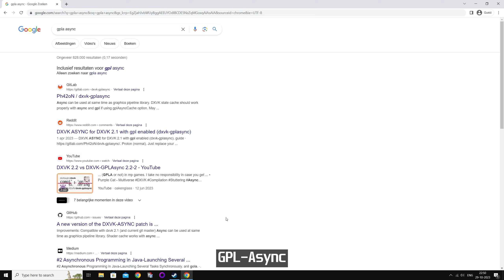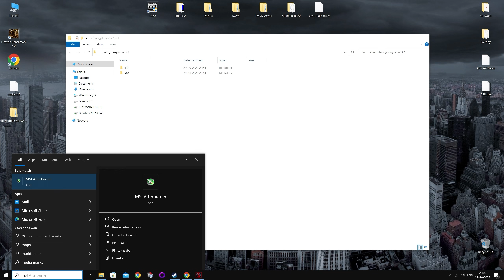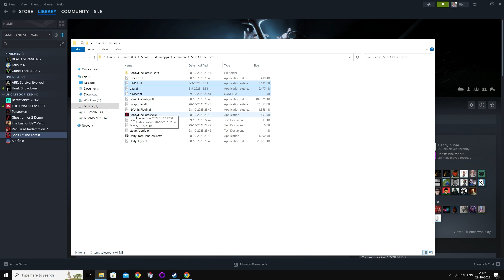DXVK GPL-Async Guide To Boost FPS In DX9, DX10 & DX11 Games On Intel Arc GPU's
This is a pc gaming benchmark channel. On this YouTube channel I make benchmark videos (FPS/performance testing) on 1080P and 1440P resolutions and sometimes also handy guides on the Intel Arc A750 video/graphics card (GPU). I primarly focus on the driver state and that is why I test using a budget CPU that makes sense to pair with a budget GPU.

🟦 Links:
► DXVK-GPLAsync

🟦 dxvk.conf
dxvk.enableAsync=true
RADV_PERFTEST=gpl
dxvk.gplAsyncCache=true

► All of my videos are recorded using a "Elgato HD60 X Capture Card" with OBS running on a seperate system so that there is no FPS loss when recording my videos!
► All of my videos that include the use of DXVK are with version 2.3-1 GPLAsync!
► All of my videos include the GPU driver version in the overlay!

🟦 Benchmarking PC Specifications:
►  Windows 10 Pro OS/Operating System
►  AMD Ryzen 5 5600 6 cores 12 threads CPU/processor
► Asus ROG Strix B450-F Gaming Motherboard (REBAR On)
►  16GB Corsair Vengeance DDR4 3200Mhz CL16 Dual Channel RAM/memory
►  AsRock Intel Arc A750 Challenger 8GB OC GPU/graphics card
►  Cooler Master MWE Series 700 Watt PSU/power supply

🟦 Recording PC Specifications:
►  Aorus 15P XD Gaming Laptop
►  Intel Core i7 11800H 8 cores 16 threads CPU/processor
►  16GB Unknown DDR4 3200Mhz Cl16 Dual Channel RAM/memory
►  Nvidia Geforce RTX 3060 Mobile 6GB GPU/graphics card

🟦 Editing PC Specifications:
►  AMD Ryzen 7800X3D 8 core 16 threads CPU/processor
►  32GB Corsair Vengeance DDR5 6000Mhz CL36 Dual Channel RAM/memory
►  ASUS TUF Nvidia Geforce RTX 3080 10GB GPU/graphics card
►  Corsair RM Series 850 Watt (2019) PSU/power supply